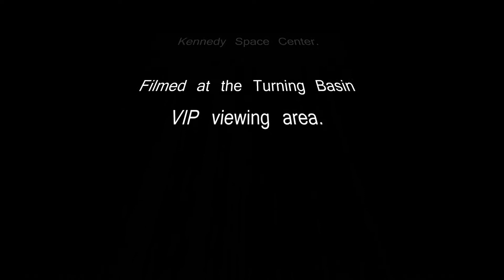Space Shuttle Atlantis STS-135 Launch From Turning Basin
Space Shuttle Atlantis blasts into orbit beginning the final mission of the Space Shuttle Program viewed from the Turing Basin VIP viewing area.  The Turning Basin viewing area is along the crawler tracks in front of the Vehicle Assembly Building and Launch Control Center, across the Turning Basin from the press site.  This is as close as you can get to the space shuttle during lift off without being part of the mission.